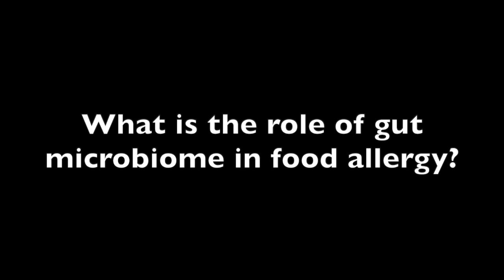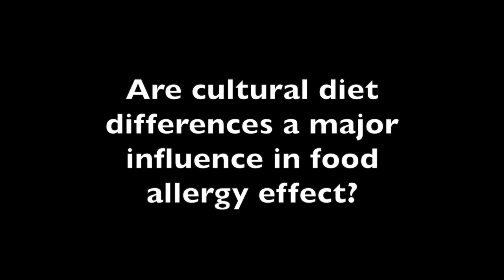Carina Venter, PhD, RD: Gut Microbiome in Food Allergy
Assessing a food allergy patient's overall diet during immunotherapy trials could unlock understanding how the microbiome affects the allergic reaction.